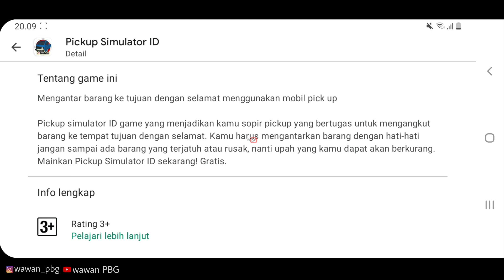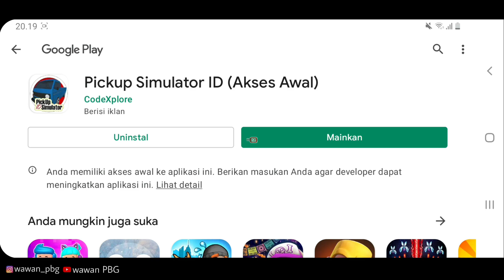Rilis! Game Pickup Simulator ID (Beta)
Channel Seputar Game Android dan PC.

Yuk GABUNG di Membership channel ini, dan dapatkan keuntungan sticker dan info mabar khusus di channel ini.

Bagi yg mau donasi buat bantu wawan_pbg beli kuota bisa klik link saweria berikut